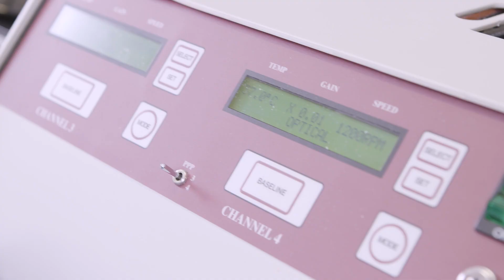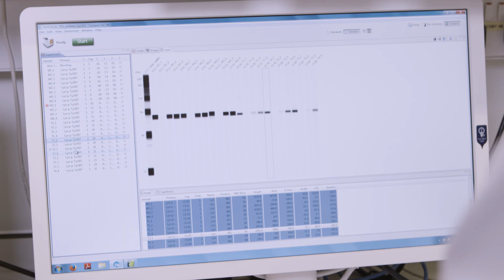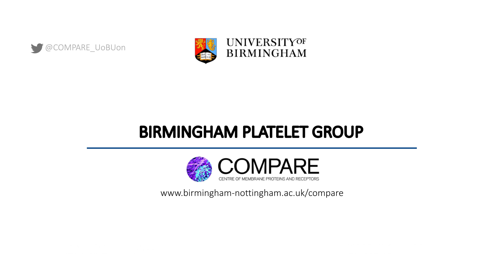Understanding the Role of Platelets in Sepsis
Dr Julie Rayes and Dr Paul Harrison discuss their research into the role of platelets in sepsis and how the research can go onto benefit patients.